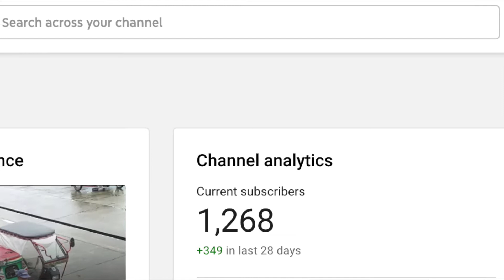Happy 1k subscribers! Congratulations, Kaputol Soy Vlogs!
Congratulations,KaputolSoyVlogs!,Maraming salamat po mga Kaput2L sa pagsuporta sa aking YT channel. Patuloy nyo po akong suportahan. Maraming, maraming salamat po sa inyo. God bless us all.